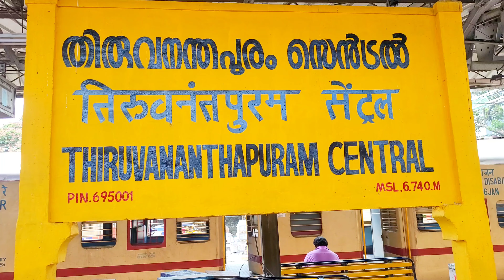TIRUVANANTHAPURAM to CHENNAI Journey |PART-1:TRIVANDRUM-KOTTAYAM |12624 CHENNAI mail SF express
ONBOARD JOURNEY VLOG 12624 CHENNAI MAIL SUPERFAST EXPRESS

12624 TIRUVANANTHAPURAM TO CHENNAI CENTRAL

PART-1: TIRUVANANTHAPURAM CENTRAL TO KOTTAYAM

PART-2:KOTTAYAM TO CHENNAI CENTRAL